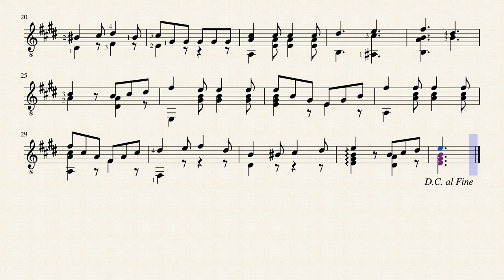Alma March - George Barker (1852 - c.1916)